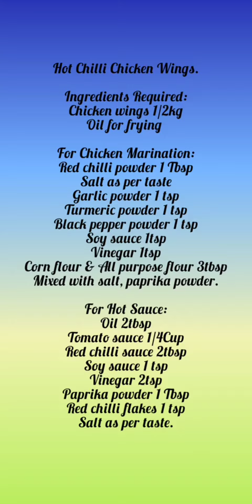HOT CHILLI CHICKEN WINGS RECIPE.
My Chicken wings recipe is delicious and easy to make..